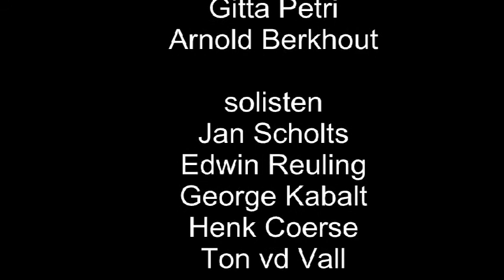oefen stukjes van div, solisten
korte stukjes